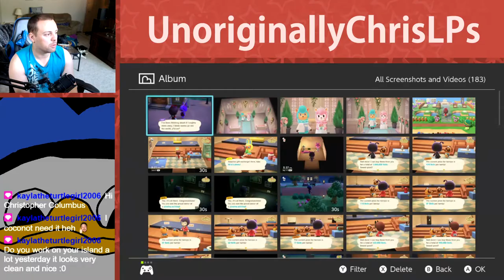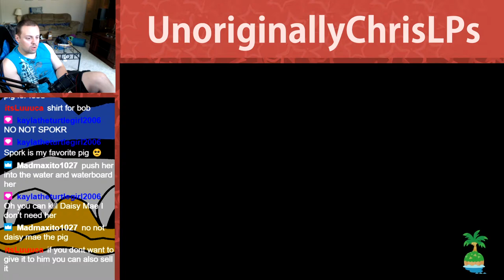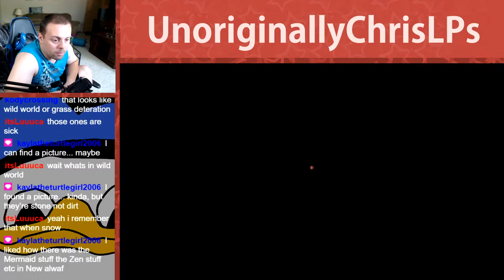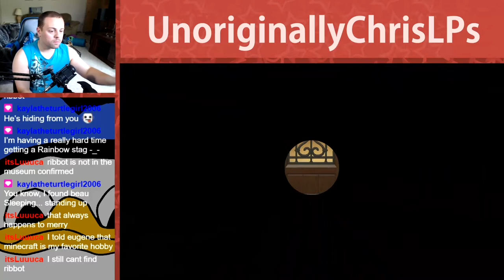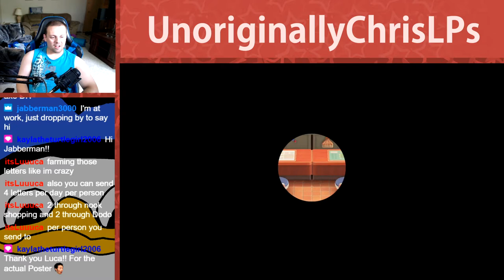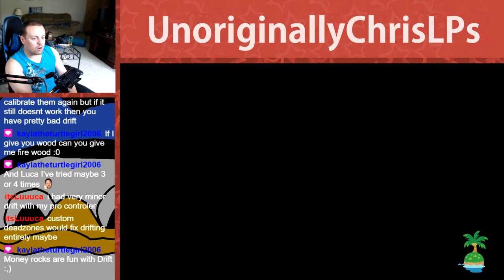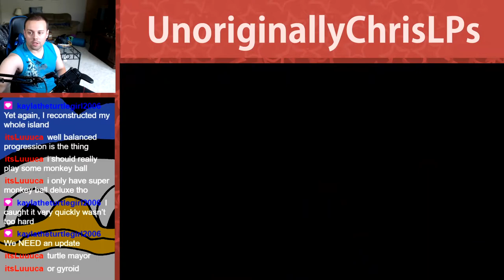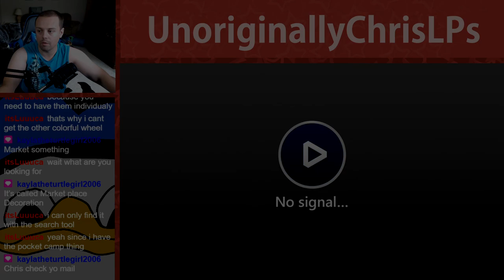Debt Free! || Part 50 || New Horizons